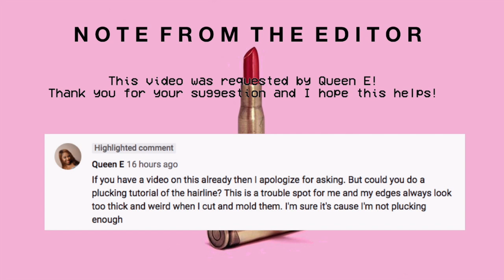A $88 Brazilian DEEP Curly Wig! + How I Pluck & Customize The Hairline FT NEWA HAIR|THE TASTEMAKER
ORDER in 130% Density to save some $$$ and get this wig for $88.53!
►Item details:
Style: Newa Hair 150 Density 13x6 Short Curly Human Hair Wigs Brazilian Bob Lace Front Wig Pre Plucked (038)

♡Length：14 inch
♡Texture:Curly
♡Color: Natural Black
♡Density: 150%
♡Cap: medium brown&Medium Cap

L A S H E S
Style "VANITY"
$9.00 ( on sale)
(DM to place order)

Lusana Studio Softbox Light Kit
Canon T6i
Canon Lense 18mm - 55mm
MacBook Pro
iMovie Editor